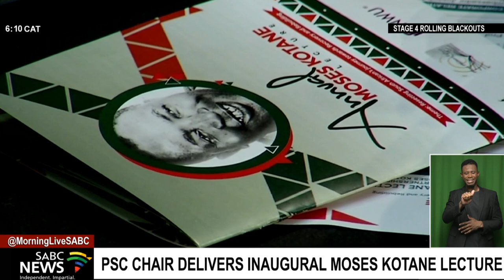PSC Chair delivers inaugural Moses Kotane lecture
Public Service Commission Chair Somadoda Fikeni has delivered the inaugural annual Moses Kotane lecture at the Potchefstroom Campus of North West University.
Fikeni paid tribute to struggle stalwarts, saying that, unlike today's leaders, they were more involved in the life of communities.